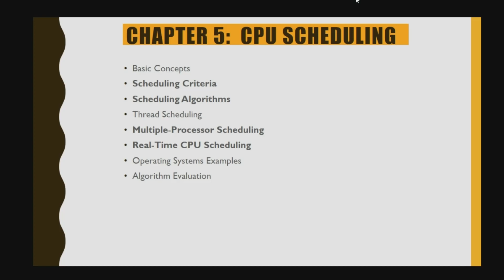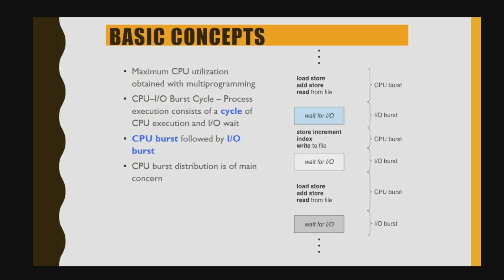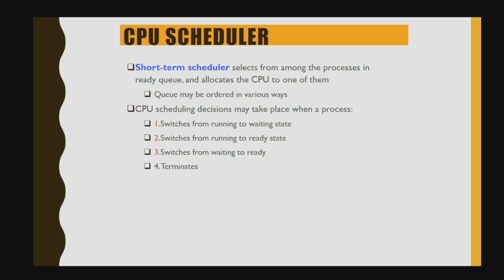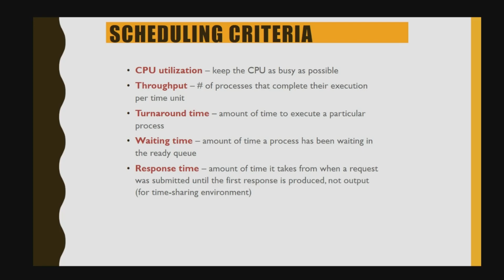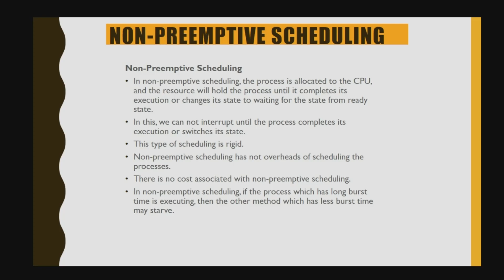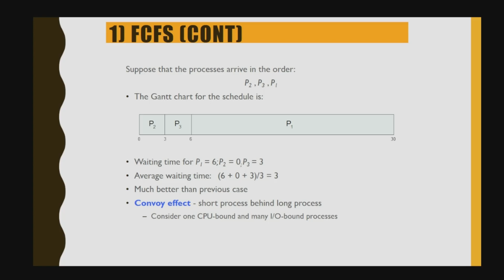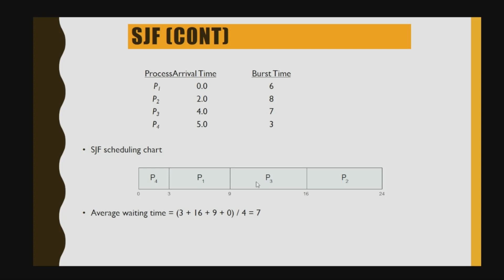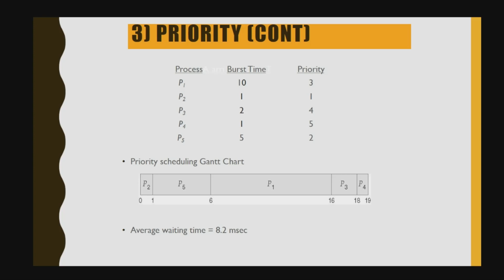Non Preemptive Scheduling